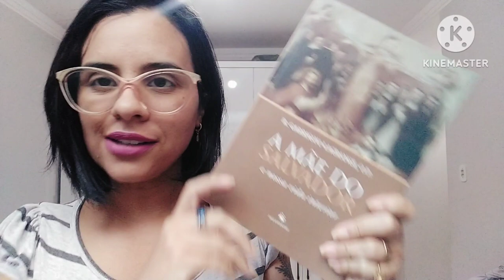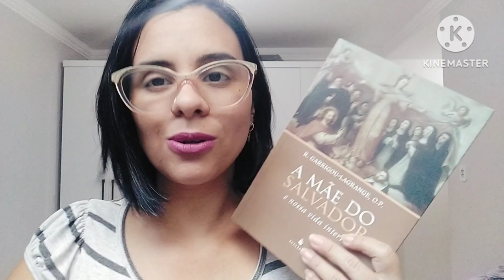A Mãe do Salvador e nossa vida interior (Reginald Garrigou-Lagrange) - Ecclesiae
Olá, meus amores! Como vão vocês? Hoje eu trouxe uma pequena reflexão sobre como Nossa Senhora foi agraciada pela sua Maternidade Divina! Que texto lindo desse livro! Espero que gostem!

Compre o livro na Amazon

Caso queira contribuir com o canal você pode:
- Fazer qualquer compra no link da Amazon acima;
- Tornar-se membro do canal, ou
- Contribuir diretamente pelo PIX: 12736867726 (CPF)

Curta, compartilhe e comente o vídeo! Muito obrigada!